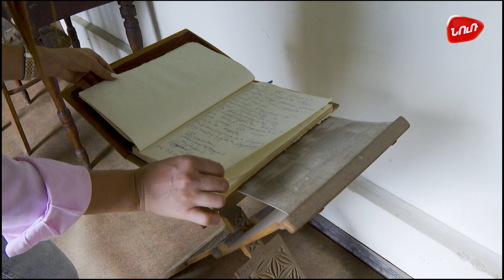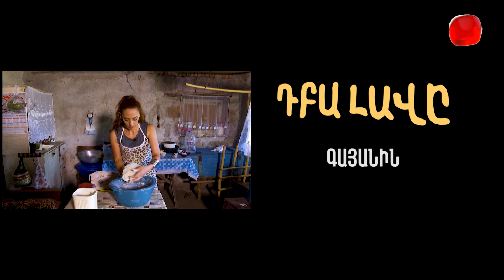«Դբա լավը» ռեալիթի շոու, 13-րդ սերիա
Այսպիսով մեր եթերում «Դբա լավը» հեռուստատեսային ռեալիթի շոուն է, որը քաղաքաբնակ մի աղջկա մասին է, ով «գրազ» է գալիս իր ընկերուհիների հետ և որոշում է 10 օր ապրել Լոռու մարզի հեռավոր գյուղերից մեկում՝ կտրվելով իր քաղաքային հարմարավետ կյանքից։ Արդյո՞ք կհաղթահարի քաղաքի աղջիկը գյուղում ապրելու դժվարությունները։ Զվարճալի, հետաքրքիր, կոլորիտային, արկածային հաղորդաշար, որի մեջ շոշափվում է ոչ միայն գյուղական կյանքի առանձնահատկությունները, այլ նաև գեղագիտորեն ցուցադրվում է Լոռու մարզի չքնաղ բնությունը, տեսարժան վայրերն ու հայ գյուղացու հյուրընկալությունն ու սրտաբացությունը։ Այն արդեն իսկ մեծ հետաքրքրություն և խանդավառություն է առաջացրել մեր հեռուստադիտողի մոտ։ Դիտեք ամեն շաբաթ 22։00-ին  «Դբա լավը» հեռուստանախագիծը։